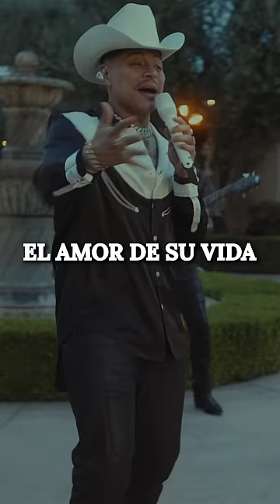El Amor de Su Vida - Grupo Frontera x Grupo Firme